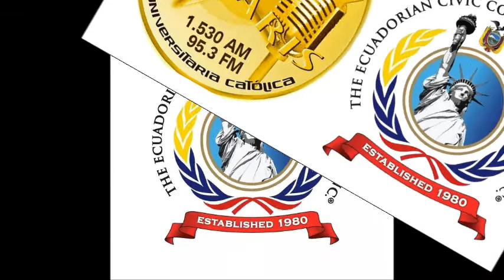TRASMISION DE ONDAS CAÑARIS, DESFILE ECUATORIANO NEW YORK 2014